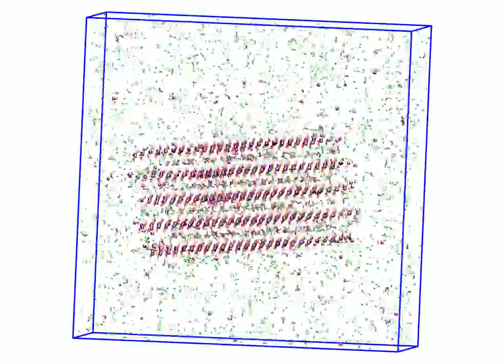A computational framework to study the ion exchange of layered double hydroxides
A computational framework to study the ion exchange of layered double hydroxides - Advances in Engineering